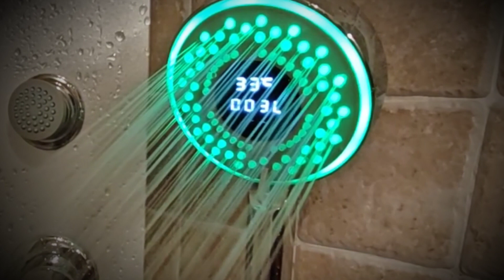Comment économiser de l'eau avec la douchette intelligente EKOGEST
Pour mieux maîtriser sa consommation d’eau lors de sa douche au quotidien, Ekogest de Edouard Rousseau nous propose une douchette intelligente pour aider l'utilisateur à prendre conscience de sa consommation.
La consommation est relevée en temps réel ainsi que la température de l'eau. Un éclairage par LED alimenté par une dynamo alerte sur la quantité d’eau utilisée. Un bon moyen de faire un geste pour la planète.

▬▬▬▬▬▬▬▬▬▬▬ EN BREF ✂ ▬▬▬▬▬▬▬▬▬▬▬

▬▬▬▬▬▬ LES BONNES PRATIQUES 😇  ▬▬▬▬▬▬
🎭 Partagez les vidéos avec vos amis...
👍 Encouragez-moi (c'est le pouce vers le haut)
pour que la chaîne puisse continuer à vivre...
✍ Faites des commentaires pour faire avancer le sujet.